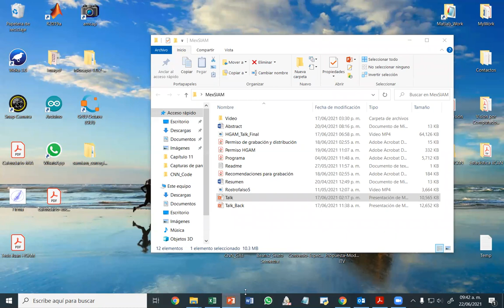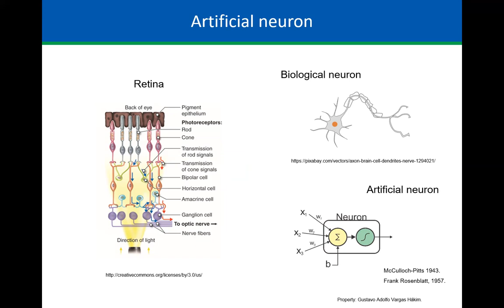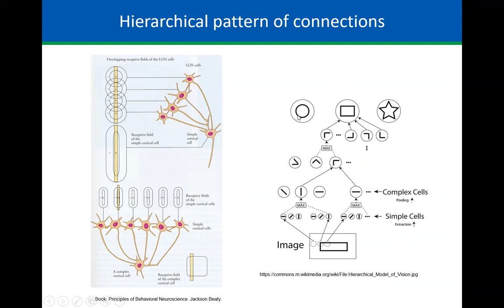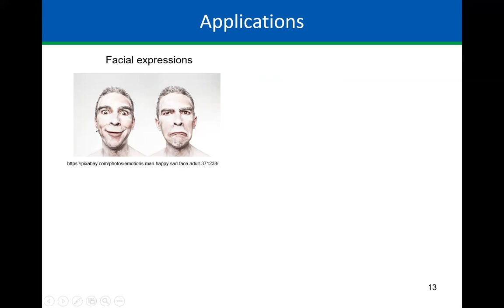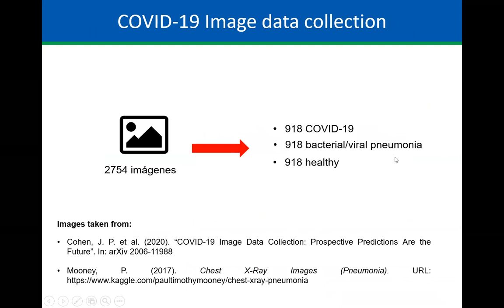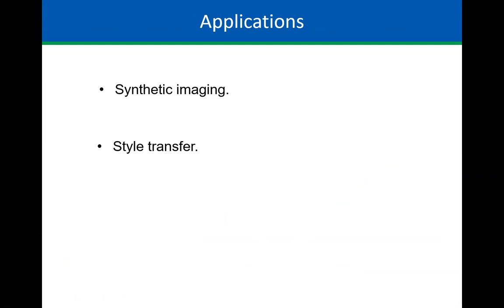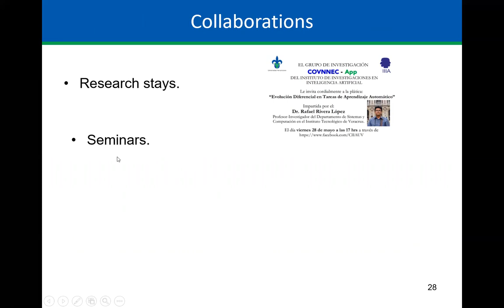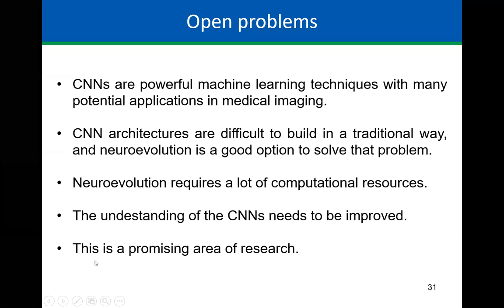Neuroevolution in medical image processing I Héctor Gabriel Acosta I SIAM SESIONES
SIAM 2021
 Sesión 2 - Día 2